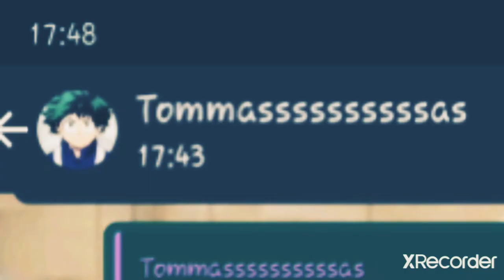Illusione ottica che ha fatto il giro del mondo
Mio (scade il 25 novembre 2021)

Ryan (scade il 13 ottobre 2021)

Cristopher (scade il 7 settembre 2021)

Collaboratori

GIOCHI=

Garry's Mod per pc windows 10

Skribbl.io per pc e cellulari con chrome

ALTRO

Ciao! Ho creato una chat di gruppo su YouTube per poter condividere i video più facilmente. :) Fai clic su questo link per partecipare:

Musiche